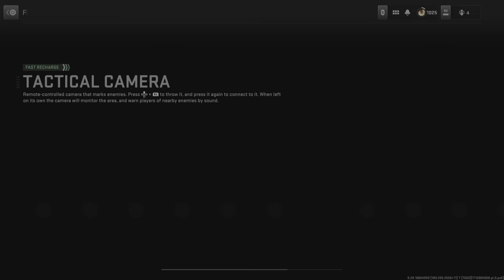DMZ - is there anymore?!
DMZ Gameplay with Mr Creepy
MW2 DMZ Average Player

Call of Duty , DMZ, Modern Warfare 2, Gaming , Mr Creepy

FInd my mixes here;  @mrcreepyDJ